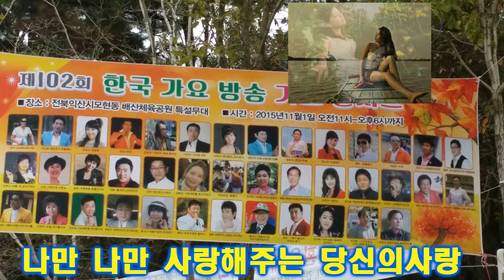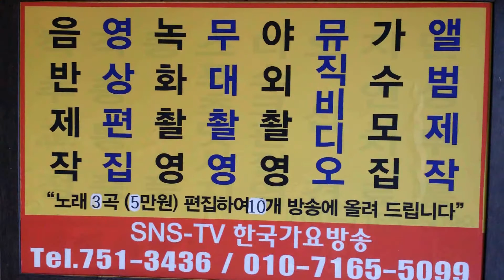가수-조맹선-당신의사랑(자막편) -한국 가요 방송 제303회 가요 이벤트쑈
가수-조맹선-당신의사랑(자막편) -한국 가요 방송 제303회 가요 이벤트쑈sns-TV. 한국가요방송.010-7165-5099-이성대 감독
21세기는움직이는스마트폰TV시대-한국가요방송은